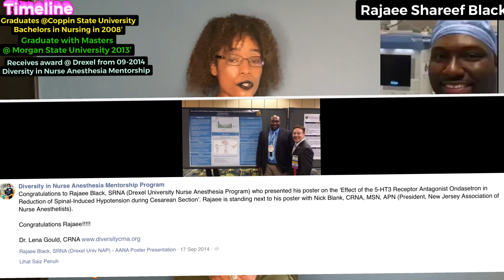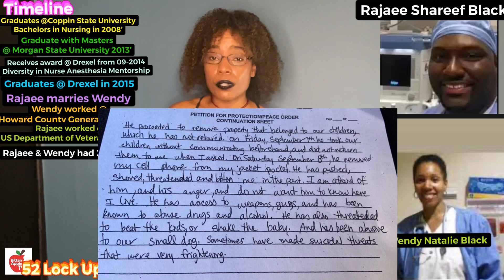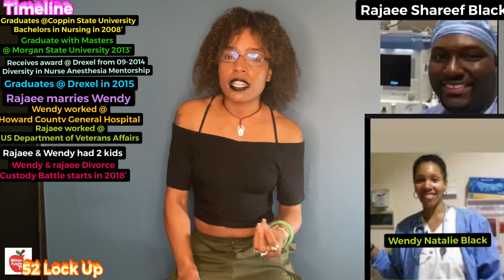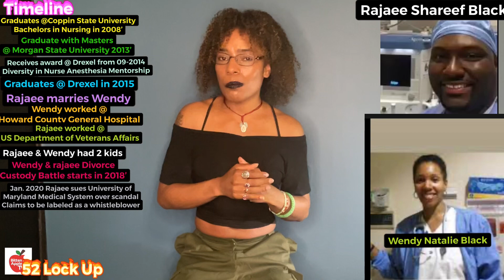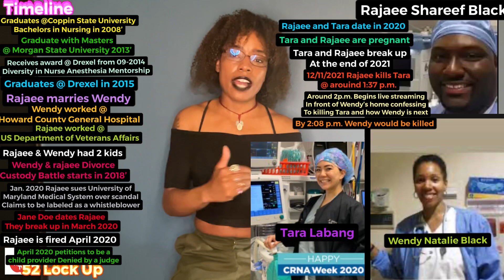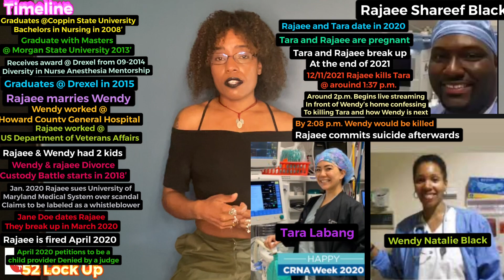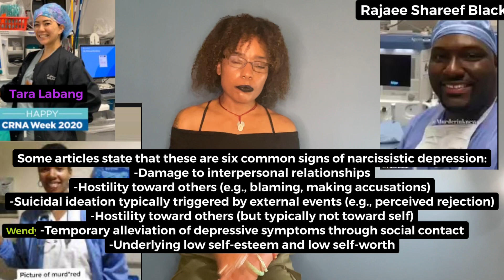52 LUP: S2E8 Certified Nurse Anesthetist with Narcissistic Depression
Welcome back to 52 Lock Up, I am your Appletini Cadma of Bitten Apple TV. 52 lock up is a series I started to talk about one of my biggest passions of true crime. A new episode on every Cadmaniac Monday for 52 Mondays, 52 crimes.

If you know anyone struggling with depression, substance abuse or mental illness please look into SAMHSA.org or their National Helpline, 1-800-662-HELP (4357)

If you know anyone who is in trouble and dealing with domestic violence please be sure to reach out. It is anonymous and with confidential help that is available 24/7, call the National Domestic Violence Hotline at (SAFE) or 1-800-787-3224 (TTY) now.

As always, Stay Vigilant and Stay Safe